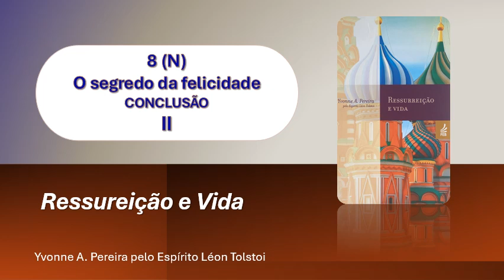8(N) - O segredo da felicidade - CONCLUSÃO - Ressureição e Vida - Áudio Livro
A Caminho da Luz;
A Gênese;
A tragédia de Santa Maria;
Ação e Reação;
Amanhecer de Nova Era;
Amor e Ódio;
Amor, IMBATÍVEL amor;
Através do Tempo;
Autodescobrimento – Uma busca interior;
Ave Cristo;
Boa nova;
Brasil coração do mundo, pátria do evangelho;
Calma;
Calvário de libertação;
Cinquenta anos depois;
Conflitos existenciais;
Déjà Vu;
Despertar;
Desperte e seja feliz;
Devassando o invisível;
Dias Gloriosos;
Dramas da obsessão;
E a vida continua...;
Em busca da verdade;
Encontro com a paz e a saúde;
Encontro marcado;
Entre a Terra e o Céu;
Eustáquio - Quinze séculos de uma trajetória;
Evolução em dois mundos;
Exilados por amor.
Fonte Viva;
Grilhões Partidos;
Há dois mil anos;
Jesus e Atualidade;
Jesus e o Evangelho - À luz da psicologia profunda;
Joias da Alma;
Jornada dos Anjos;
Leila, a filha de Charles;
Libertação;
Loucura e Obsessão;
Mecanismos da mediunidade;
Missionários da luz;
Momentos de Saúde e de Consciência;
Nas telas do infinito
Nas Voragens do Pecado;
No mundo maior;
No rumo do mundo de regeneração;
Nos domínios da Mediunidade;
Nosso lar; Párias em redenção;
O brilho da verdade;
O Cavaleiro de Numiers;
O céu e o Inferno;
O despertar do Espírito;
O drama da Bretanha;
O Homem Integral;
O que é o Espiritismo?
O Ser Consciente;
Obreiros da Vida Eterna;
Os diamantes fatídicos;
Os Mensageiros;
Pão Nosso;
Paulo e Estevão; Violetas na Janela;
Perturbações Espirituais;
Plenitude;
Primícias do reino;
Prontos para o Melhor;
Quando voltar a primavera;
Recordações da Mediunidade;
Renascer da Esperança;
Renovando atitudes;
Renúncia;
Ressureição e vida;
Revista Espírita 1858;
Revista Espírita 1859;
Revista Espírita 1860;
Salomé;
Seara dos Médiuns;
Sexo e Destino:
Sexo e Destino;
Sexo e Obsessão;
Sublimação;
Sublime Expiação;
Todas as flores que eu ganhei;
Transição Planetária;
Treze almas;
Trilhas da Redenção;
Triunfo pessoal;
Vida e Sexo;
VIDA: Desafios e soluções;
Vinha de Luz;
Voltei;